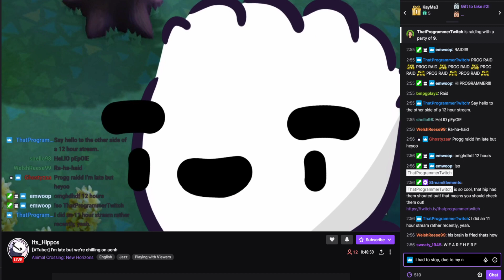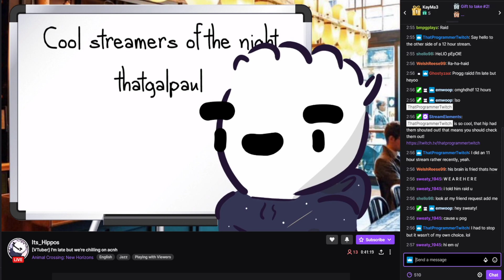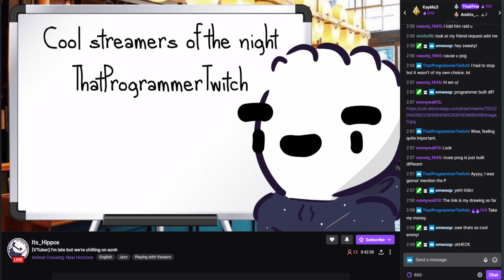50 Sub Goal - Otter Suit: Hypixel, KHAOS SMP, Garry's Mod, Jackbox, The Stanley Parable (Part 2/2)